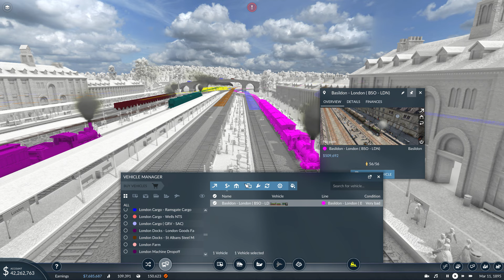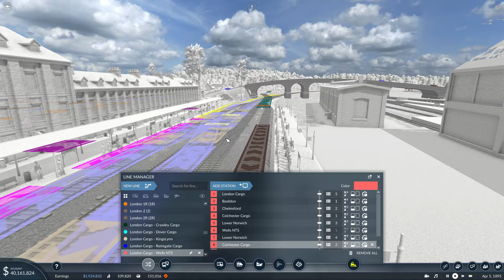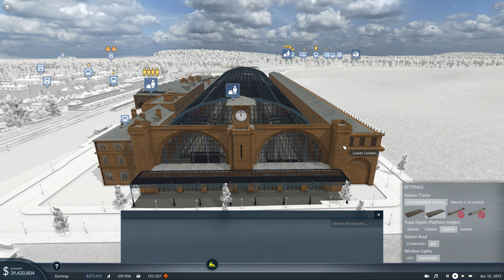UK Map Part 29 - London Kings Cross - Transport Fever 2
Part 29 of my journey with no starting industries